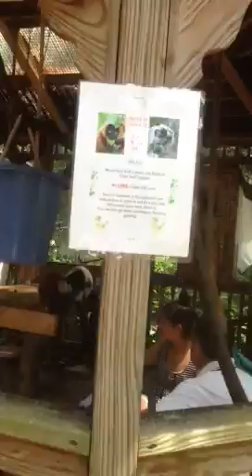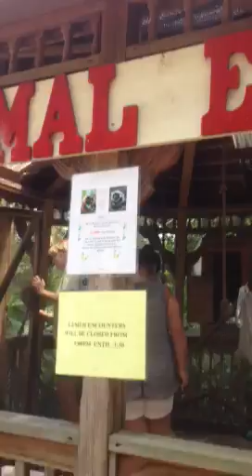Petting lemurs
Steph & Dalvone petting 5-month-old lemurs at PCB-FL zoo